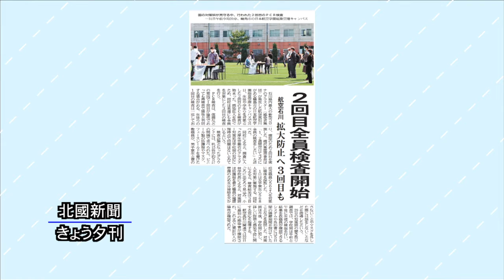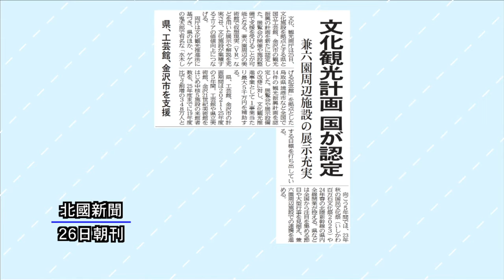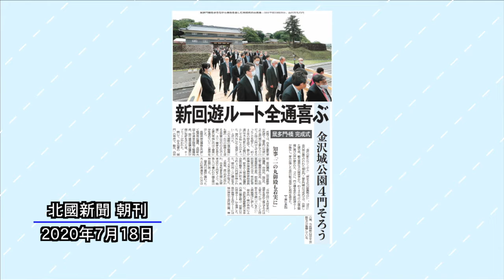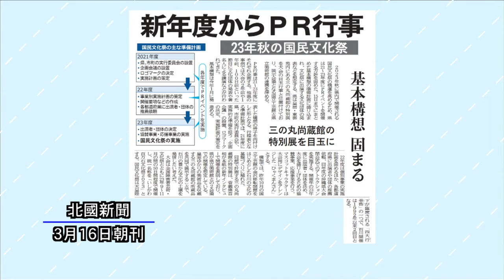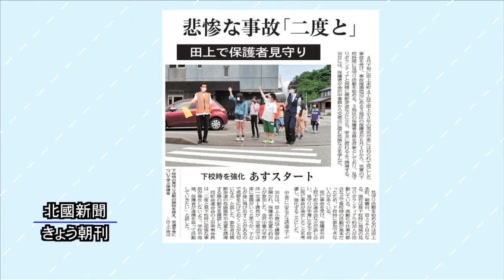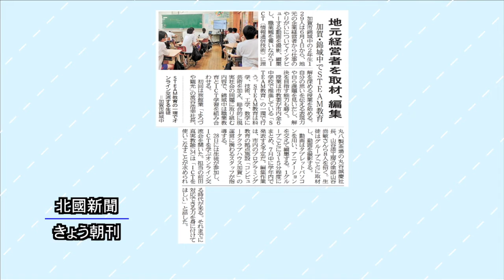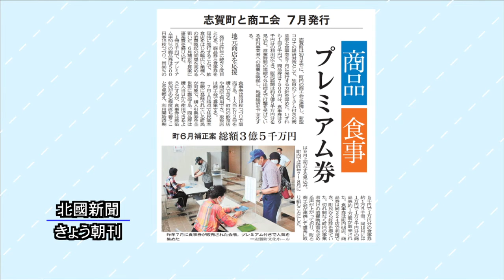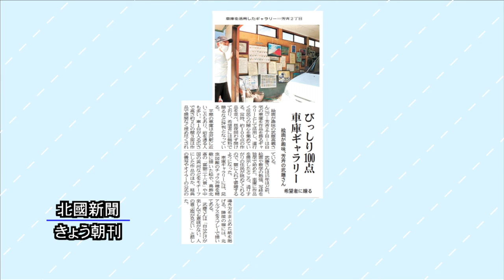北國新聞ニュース（夜）2021年5月31 日放送